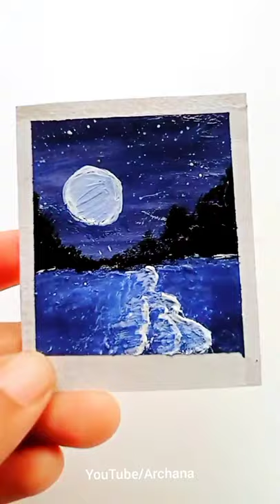Show your color palette and what you create